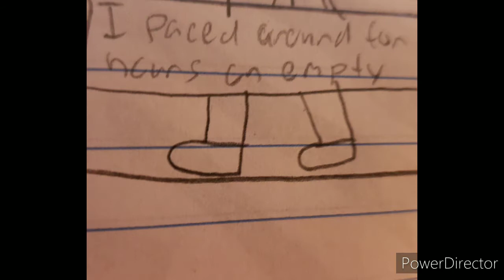Control by Halsey (old comic)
This is Lillith she has the eye of the black eye which can make you see dead people. You were supposed to have two black eyes but due to the fact Lillith's Mom (being half human) gave birth to her with one black eye. She cover her eye for reasons because this eye won't become a normal eye sometimes it takes control out of nowhere one time she almost hurt her little brother. She writes how she feels in a book and sadly still see them.